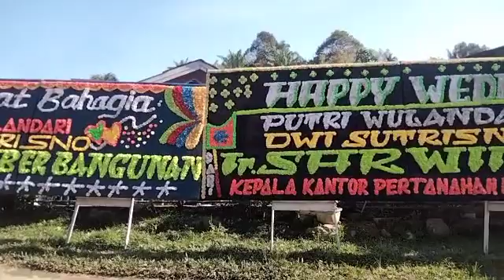Happy Wedding Putri W. & Dwi Sutrisno. From Ir. SARWIN, MAP Kepala Kantor Pertanahan Kota P. Siantar